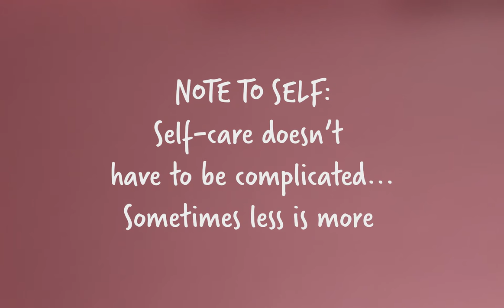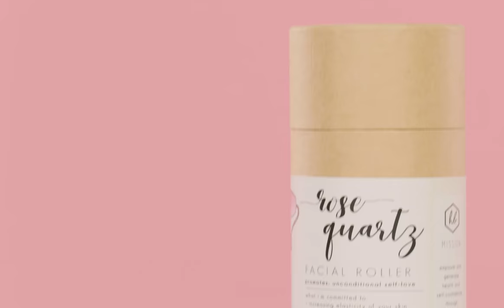A 5-Step Self-Care Routine That Anyone Can Do | LOVE LETTER x iHERB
They say skincare is a part of self-care. If a 10-step or multi-step skincare routine seems too intimidating, try this simple 5-step version that can help you feel refreshed and calm instantly.

where beauty and self-care are everything.